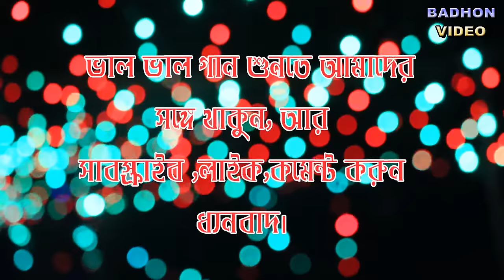জয় গুরু কৃপাহি কেবলম্ । Joy Guru kr̥pāhi kēbalam । রথীন মিত্র ।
বাঁধন ভিডিও চ্যালেন পক্ষে থেকে ধন্যবাদ ।
আমাদের এ চ্যালেনে সব রকম গান ও short flim আপলোড করি আশা করি সবার গান গুলি  ও  short flim ভাল লাগবে।